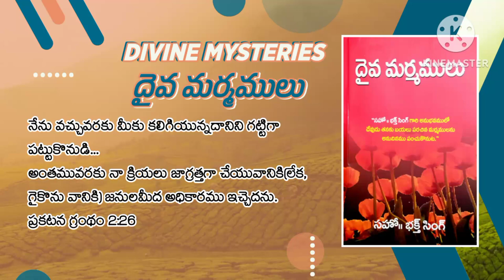DIVINE MYSTERIES దైవ మర్మములు || 31 AUGUST 2024